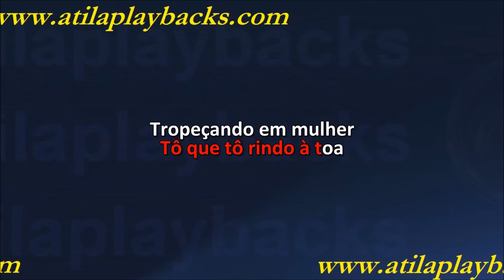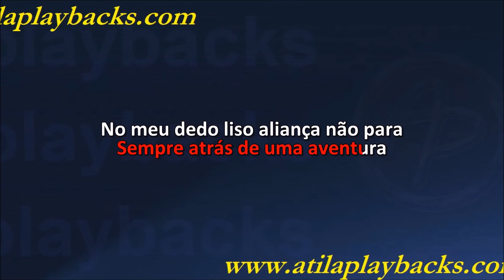Juliano Cezar Casar Pra Quê